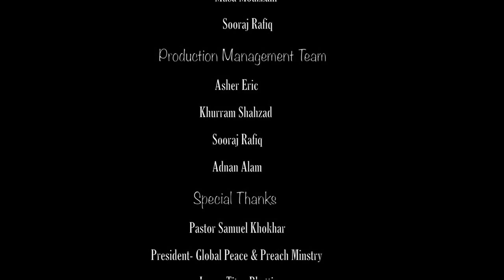Roh Ki Agni by Benett Shahzad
Director/D.o.p/Video Post Production/Producer
Shazi Tofaiel
Artist/Composer
Benett Shahzad
Lyricist
Waris Delvi
Music Director Baqir Abbas
Flute Player Baqir Abbas
Story Boad: Shazi Tofaiel
Cast
Husband & Wife
Pringle Charles & Mrs Saira Pringle Charles
Mother
Addlean Godfrey
Other Characters- Friends
Amir Riaz
Pharis Hanook
Musa Mouzzam
Sooraj Rafiq
Production Management Team
Asher Eric
Khurram Shahzad
Sooraj Rafiq
Adnan Alam

Honorary Thanks
Pastor Samuel Khokhar
President- Global Peace & Preach Minstry
Imran Titus Bhatti
Administrator- United Christian Hospital
Addlean Godfrey
Nursing Manager-Shaukat Khanum Memorial
Cancer Hospital